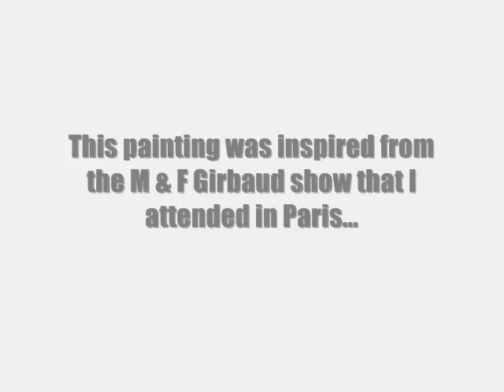Eva Poloniova. Painting by Albie Espinola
This is a painting from beginning to end of top model Eva Poloniova from when I attended the M & F Girbaud A/W 08/09 fashion show during Paris Fashion Week.